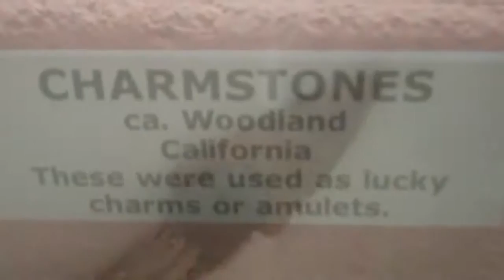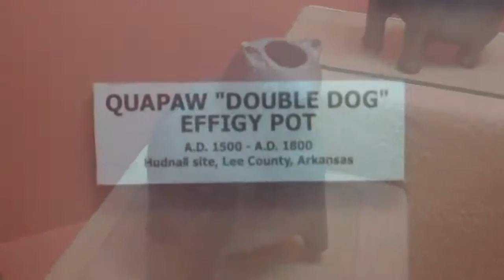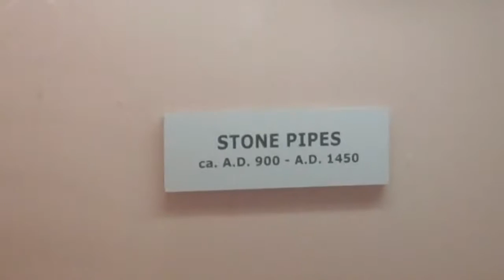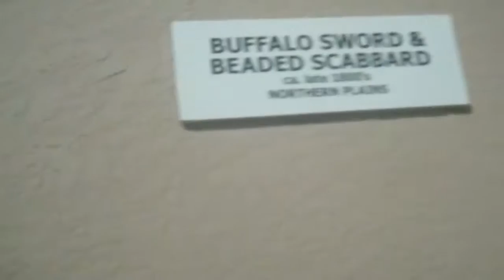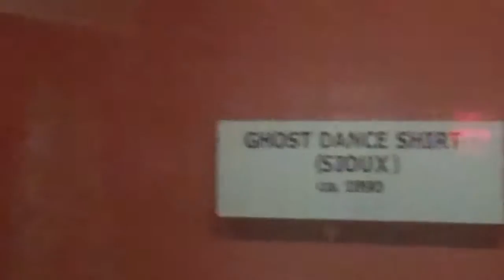Museum of Native American History Bentonville, Ark August, 2015